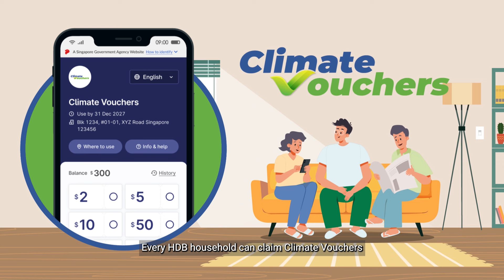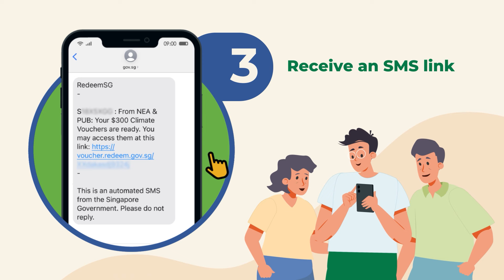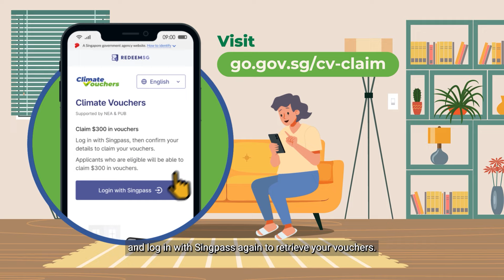Climate Friendly Households Programme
Live green, save more with the Climate Friendly Households Programme! HDB households can claim $300 worth of Climate Vouchers to purchase energy- and water-efficient household products, and enjoy utility savings. Find out how you can claim and use your vouchers here.